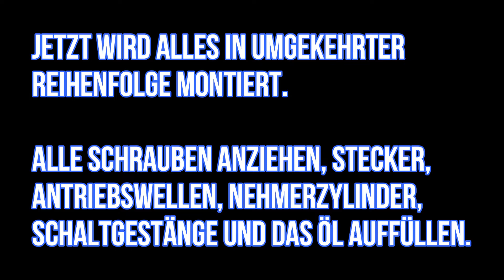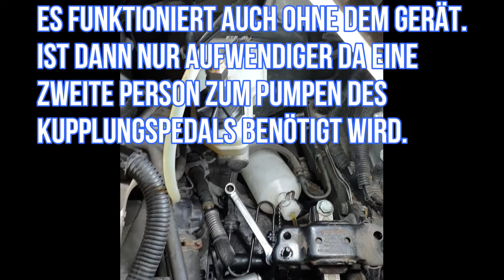1.2 VW Polo 9N Kupplung wechseln (Einbau Teil 2)1.2 Changing VW Polo 9N clutch (installation part 2)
Moin, ich bin gelernter KFZ Mechatroniker jedoch nicht mehr in der Branche tätig. Als privater Hobby Schrauber mache ich noch viele KFZ Arbeiten auf meine eigene Art und Weise nach eigenen Erfahrungen, Tipps und Tricks die einem durchaus viel Arbeit einsparen. Für das Nachahmen übernehme ich keine Haftung. Meine Videos sollen als schnelle Hilfestellung dienen und sind somit kurz und Informationsreich. Grüße Manuel

Habe ich dir helfen können ? Konntest du viel Geld einsparen ? Willst du mich unterstützen ? Dann gebe ich dir hier mehrere Möglichkeiten dazu.

Oder wer es etwas persönlicher überreichen möchte, kann es auch per Geschenkkarte tun.

4. Meine Wunschliste: Falls ihr mich unterstützen, oder mir eine kleine Freude bereiten möchtet, biete ich euch hier die Möglichkeit, etwas aus meiner Wunschliste auszusuchen und mir zukommen zu lassen.  Vielen Dank dafür im Voraus !  (Meine Postadresse: KFZ Schrauber Mali, Schleppenburger Kirchweg 6, 49594 Alfhausen)
Meine Wunschliste:
Gerne beliebige Artikel, die ich eurer Meinung nach gebrauchen kann. Auch jegliche Service Artikel wie Filter, Öle, Fette, Schmiermittel etc. werden immer wieder benötigt.
Ansonsten zu meinen Wünschen:
allgemeines Werkzeug, Makita Werkzeug/ Zubehör

Hier noch die Links zu den KFZ-Teilen und dem Werkzeug:
     (Bitte mit den eigenen Fahrzeugdaten überprüfen)

mir jedoch für meinen Aufwand als Amazon Partner eine minimale Provision erbringen.

Kühlmittel 1l
Kühlmittel 10l

Mein meistgebrauchtes Equipment:

Erstausrüster Set: WKZ Set mit Umschaltratschen, vielen Nüsse und sämtliche Torx, Bits, Kreuz, Schlitz Aufsätzen.
LIQUI MOLY Langzeitfett
LIQUI MOLY Bremsen-Anti-Quietsch-Paste
Hylomar Dichtmasse
Keilriemen Spannschlüssel Werkzeug
Sicherung Set
Injektoren- und Glüh/ Zündkerzenfett
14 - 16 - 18 mm | Zündkerzenschlüssel
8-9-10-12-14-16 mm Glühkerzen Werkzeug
Stoßdämpfer Werkzeug
Getriebeheber 500KG
Vakuumpumpen Set
Bremsflüssigkeit 1l
Kühlflüssigkeit G12 Rosa (VW,Audi,Skoda,Seat. ) 10l
Kühlflüssigkeit G12 Rosa (VW,Audi,Skoda,Seat. ) 1l
Motor Öl Castrol EDGE 5W-30 LL, 5 Liter
Motor Öl Castrol EDGE 5W-30 LL, 1 Liter
Auslese/ Diagnosegerät (oder von VCDS über Google)
WD 40 Multifunktionsspray
Drehmomentschlüssel groß
Drehmomentschlüssel klein
Alu Felgen Stecknuss Gr. 17
Ratschen Schlüssel
Makita Schlagschrauber
Makita Akkuschrauber
Schraubendreher Set
Zangen Set
Umschaltratsche 1/4 Zoll
Umschaltratsche Schwenkbarer Kopf
Auf Spreizer (Federbein)
Schlauchklemmen Zangen Set
Zündspulen Abzieher